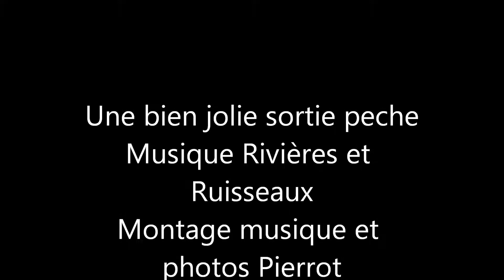Sortie peche a la truite nouveau parcours,nouveau plaisir le 16 03 2012.wmv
Un parcours tres varié,beaucoup de sourses,un ancien moulin que du bonheur.